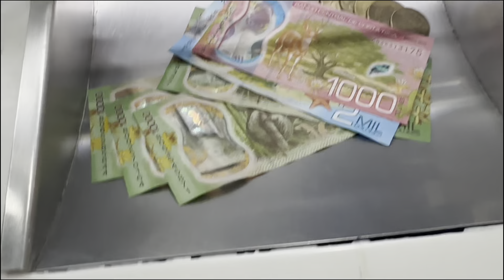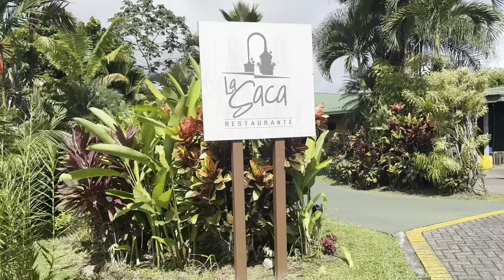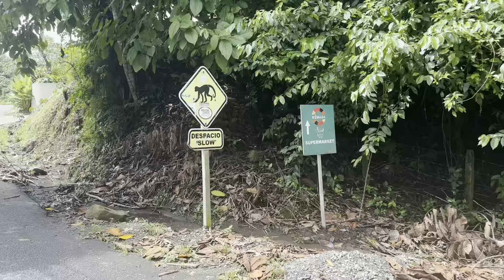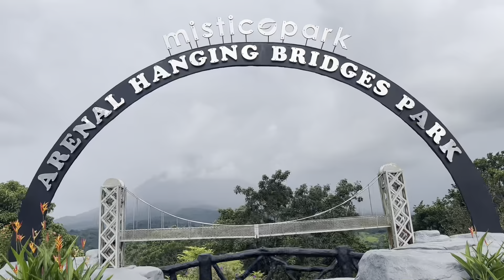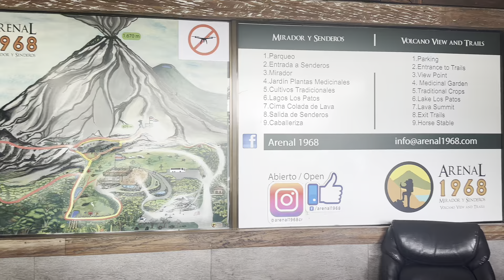Costa Rica - 5 Days in La Fortuna: My Travel Diaries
Join me on an unforgettable five-day adventure in La Fortuna, Costa Rica! This trip was a perfect blend of relaxation, adventure, and cultural immersion.
Day 1: Arrival in La Fortuna
Landing in San Jose (SJO), the excitement of my journey to La Fortuna began. Opting for a private shuttle, I enjoyed a scenic drive through Costa Rica's lush countryside, stopping for authentic Costa Rican food. The night ended with a warm welcome at Arenal Manoa Hot Springs and Hotel, featuring breathtaking views of the Arenal Volcano.

Day 2: Relaxation and Exploration
A day filled with relaxation by the pool, soaking in hot springs, and exploring the local culture. Lunch at Pollo Fortuño was a culinary delight, followed by souvenir shopping and an evening enjoying the serene hotel surroundings.

Day 3: Adventure and Wildlife
A hike to the stunning Fortuna Waterfall, exploring the Bogarin Trail with a guide spotting sloths and exotic birds, and ending the day with a massage by the river and dinner featuring local cuisine.

Day 4: Hanging Bridges and Jungle Coffee
Walking among the treetops at Mistico Hanging Bridges, enjoying brunch with spectacular views, and savoring exceptional coffee at Sloffee Coffee Shop in the jungle.

Day 5: Hiking and San Jose
An adventurous day starting with the Arenal Volcano Red Hike, exploring lava trails, and spotting monkeys. The journey concluded with a delicious meal in San Jose at Tenador Argentina Restaurant.

Reflecting on the incredible experiences of my trip, I departed Costa Rica with a heart full of memories and a spirit renewed by the wonders of La Fortuna.

🎥 Catch more content on TikTok: @blondyinsider